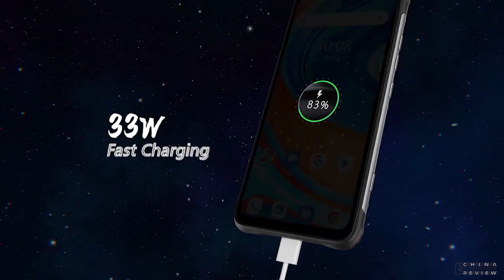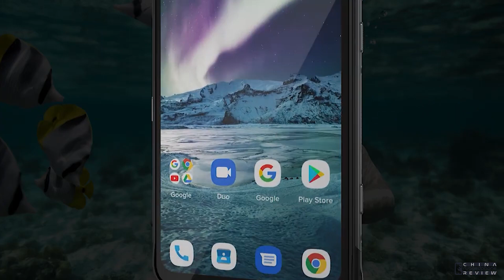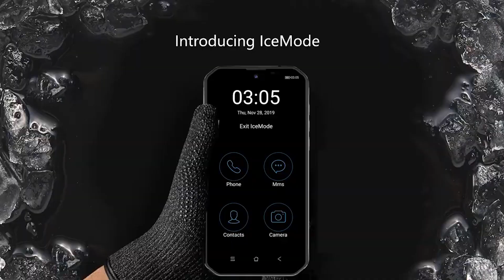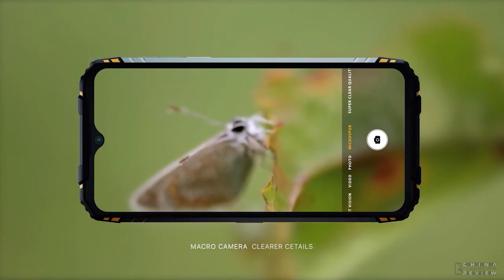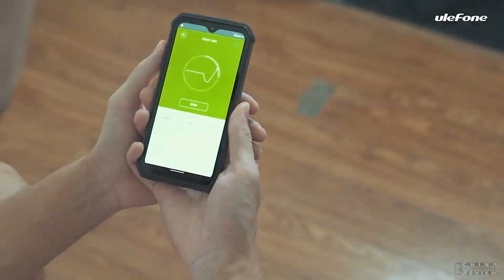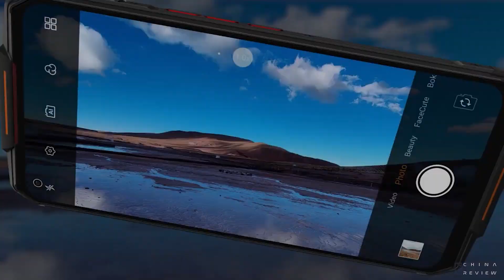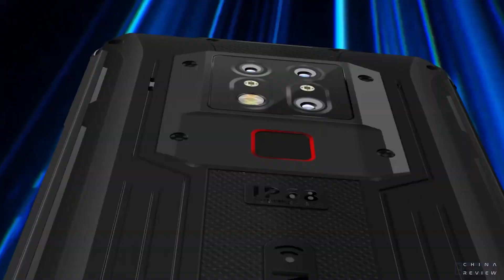Top 5 Best Mid Range Rugged Phones In 2021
Hello Friends, In this video We have made Best Mid Range Rugged Phones In 2021 list for you. For Details Click the video description link.
Check Price:-
1.OUKITEL WP7